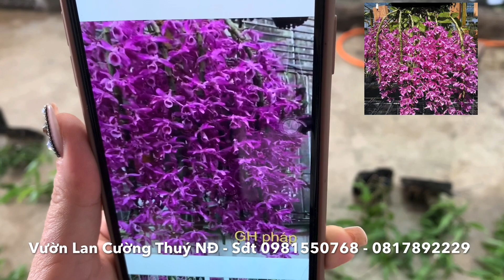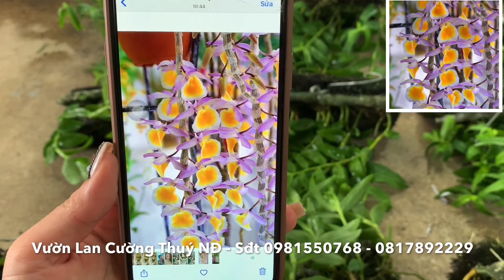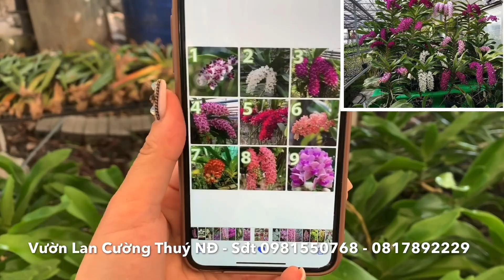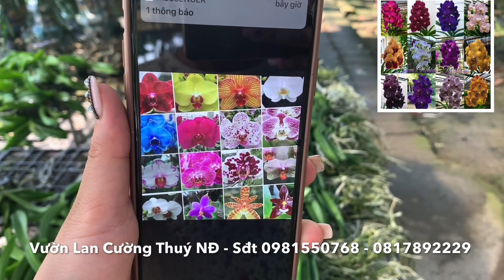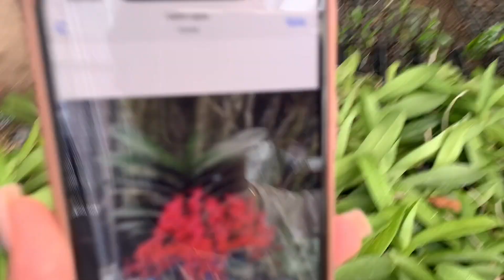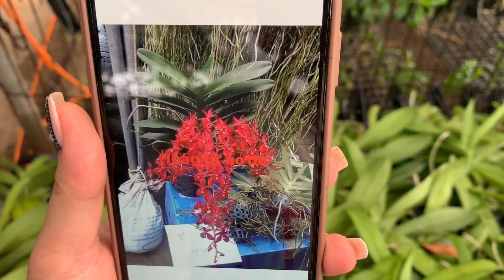Trưa 18/6/2020 1 lan thuần giá rẻ sập sàn